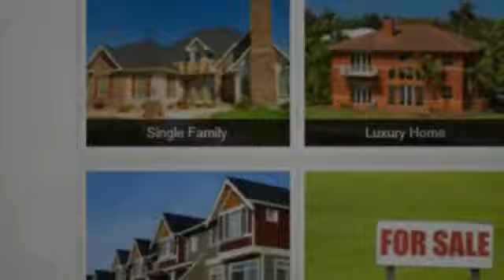Mantoloking, NJ Real Estate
Discover why owning Mantoloking, NJ homes are attractive real estate investments.